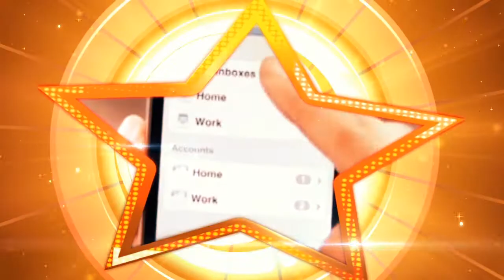10 Aniversario Cámaras Panasonic Lumix - Vida Digital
Celebramos junto a Panasonic los 10 años de innovación y tecnología avanzada de las cámaras LUMIX, mientras nos dieron la oportunidad de conocer a fondo sus nuevos modelos y de compartir un rato con KIKE CALVO, fotógrafo profesional quien por encargo del New York Times se llevó una Lumix en su último trabajo.